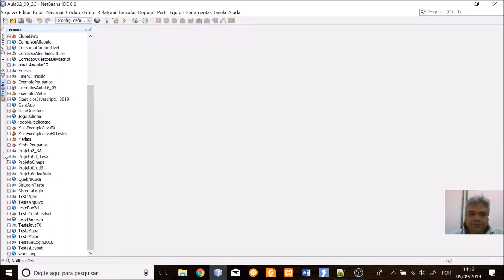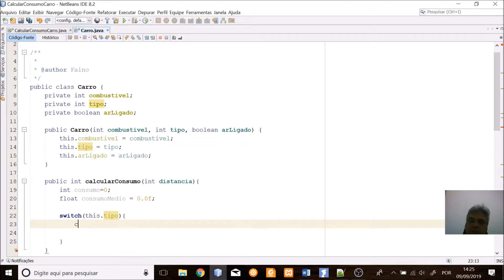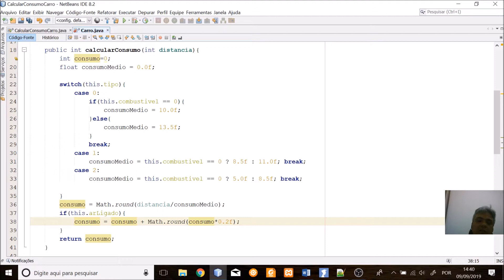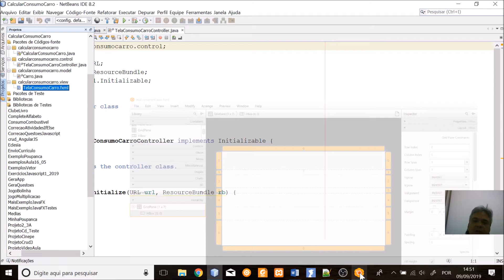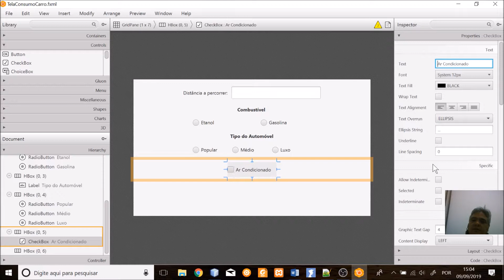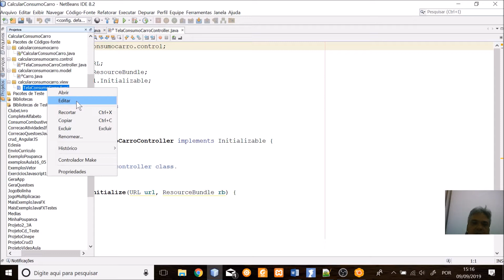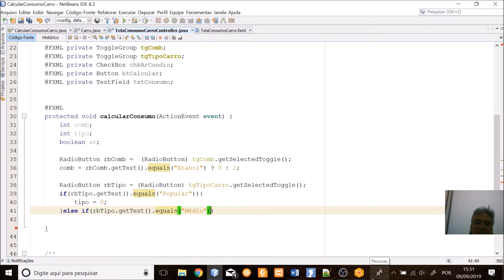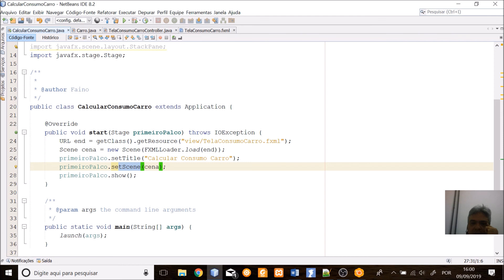Resolvendo Exercício Consumo Carro com JavaFX.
Criando um aplicativo MVC com JavaFX. Resolvendo exercícios consumo de um carro.